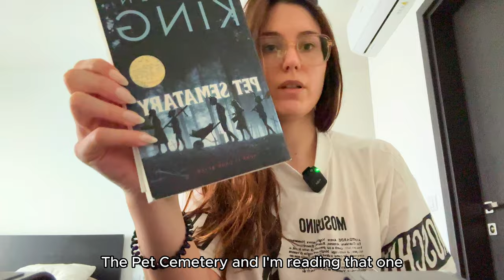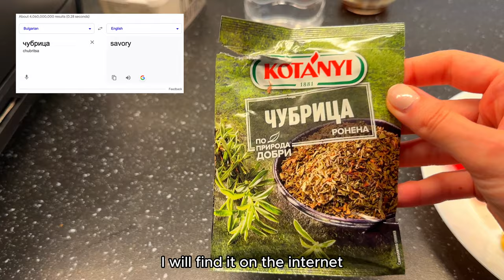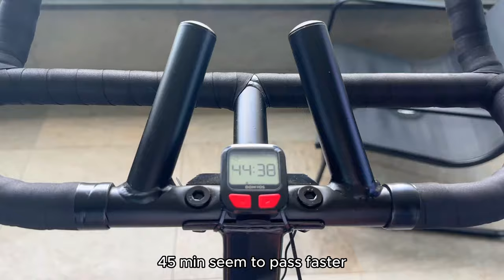Easter Preparations with Leo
Hey there, lovely people! 🌸 In today's episode, get ready to join me as I dive into coloring Easter eggs for Orthodox Easter – with a little help from our furry friend, Leo, of course (spoiler alert : he chose to nap ! ) 🐾 Plus, I'll share a few facts about myself and you'll even get to meet Leo's adorable pals, Lola and Tifi.

Thanks for tuning in, friends! Let's make some egg-citing memories together! 🥚🎨

Ready to dive into Leo's world? Trust us, you won't want to miss it!

4) One month recap video, full of funny cute moments with Leo and his human parents

Wishing you all a blessed day
Leo 🐾 & Simona 🌼

As always film with my iPhone 14 Pro (back and front camera) and edit with capcut